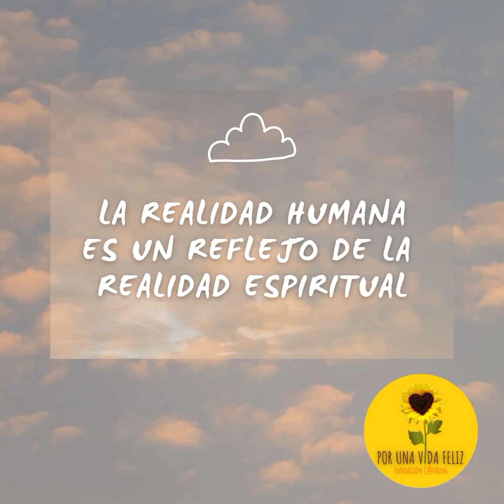PARTE 14 - INTELIGENCIA ESPIRITUAL PARA LÍDERES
La Visualización y el poder de creación de milagros